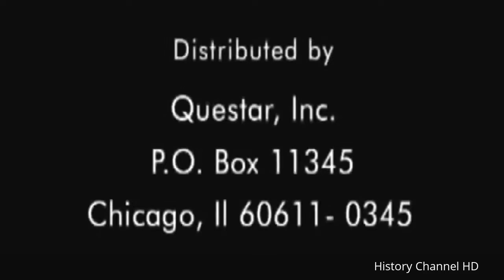Jaguar Documentary - The Real King Of The Jungle - History Channel HD